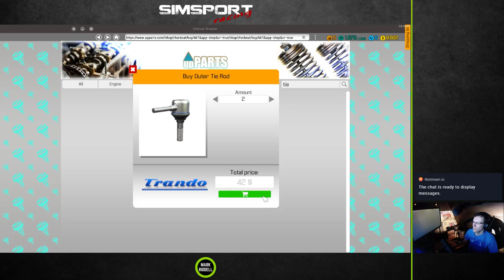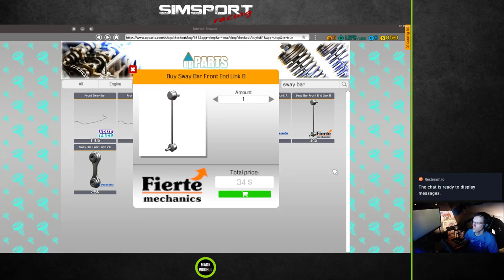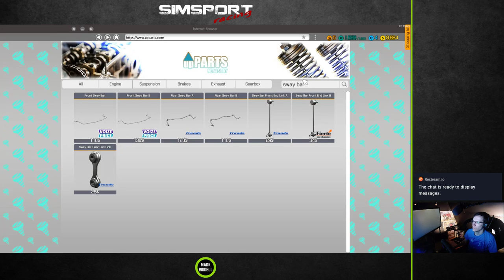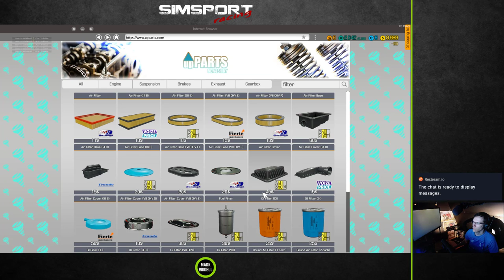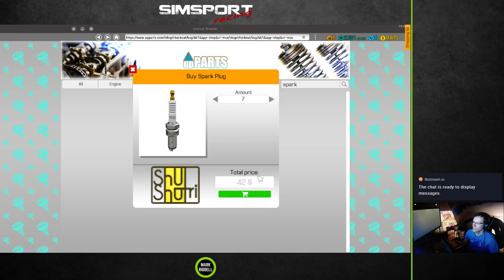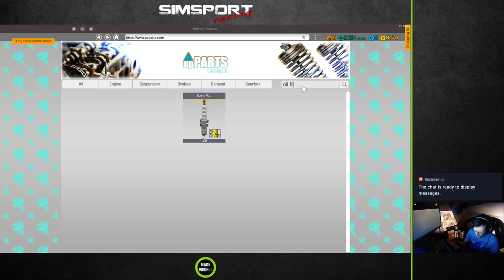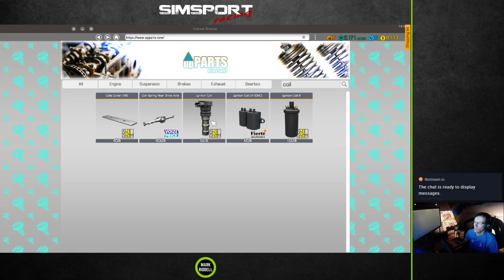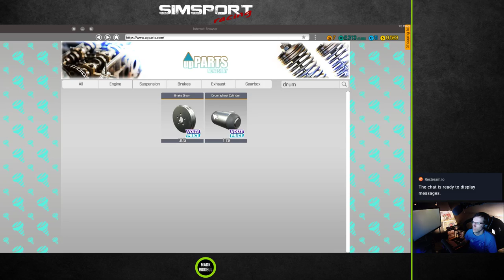Let's Play Car Mechanic Simulator 2018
Something a bit different tonight, but still car related. I just bought Car Mechanic 2018 version, and started a new profile, so let's get into it...

Are you looking for a friendly, active sim racing community with regular race events?

PC specification:
Windows 10 Professional x64
Intel i7-3770
16GB DDR3 RAM
ASUS STRIX 980Ti 6GB OC

Monitors: 3 x Acer GF276 27"
Webcam: Logitech c930e
Headset: HyperX Cloud Stinger
Mic: Neewer NW-700
Audio interface: Behringer UMC204HD

Sim rig hardware:
Thrustmaster TS-PC Racer
Thrustmaster Ferrari 599 wheel
Thrustmaster F1 wheel
Thrustmaster TH8A shifter
Fanatec CSL Elite Load Cell pedals
12 Button box

I'm using TubeBuddy to manage my channel and improve my videos.